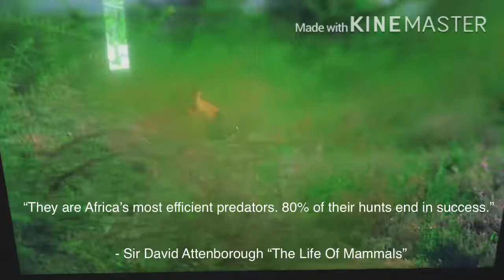The Colorful Canines of Africa (read description for information)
S IS ONLY FOR EDUCATIONAL AND ENTERTAINMENT PURPOSES!! COPYRIGHT IS NOT INTENDED!!!

Painted wolves (also called African wild dogs and Cape painted hunting dogs, among many other names) are Africa’s most persecuted yet efficient predator. The average size of an adult is 55 pounds, and what they lack in individual strength, they make up for with teamwork and numbers. Painted wolves live in packs ranging from 2 to 40 members (although large packs were more common before European colonization, when food was far more plentiful and there was even more space to roam freely, and packs even reached 100 strong), but the average pack size is 7 to 15 members (but some sources say the average pack size is 10 to 15 individuals). Every pack is led by a dominant breeding pair, the only male and female painted wolf in the pack that’s allowed to breed, have pups, and produce milk for the pups. The dominant male only mates with the dominant female (but occasionally, a dominant male will breed with a subordinate female). The other adult painted wolves in the pack are either the offspring of the dominant pair from an earlier year that are now adults or subadults, the dominant female’s sisters, or the dominant male’s brothers.

Painted wolves mainly inhabit savanna woodlands, miombo woodland, mopane forest, and riparian woodlands. Yet, another habitat they live in is open savanna (or tropical grassland).

Painted wolves typically prey on medium sized hoofed animals like antelope. Painted wolves in southern Africa mainly target impala, kudu, duiker, wildebeest (mainly calves and juveniles), warthog, and nyala. Painted wolves in eastern Africa (particularly the Serengeti-Mara ecosystem) mainly target Thomson’s gazelle, wildebeest, and impala. Painted wolves of South Luangwa National Park mainly prey on puku. As for painted wolves of the Kalahari Desert, they mainly prey on gemsbok and springbok. Contrary to popular belief, painted wolves hardly ever target zebras. Only one pack in history was documented successfully taking down adult zebras, and they had a special strategy that enabled them to do so. Nonetheless, painted wolves are Africa’s most efficient predator. 80% of all hunts end in a kill. Yet half of all kills are stolen by larger and stronger predators like lions and spotted hyenas.

For painted wolves that live in dense areas of wilderness, coordinating a hunt is nearly impossible. When hunting impala, it’s utter chaos, with each painted wolf hunting for itself, and a hunt for impala may last up to 10 minutes. When an impala is killed, the painted wolf that killed it will let out a hoo call that functions as a contact call, gathering the rest of the pack members and leading them to the kill.

For painted wolves that live in open environments (such as Serengeti National Park’s plains, Maasai Mara Game Reserve, and Liuwa Plains National Park), coordination and planning is the key to success. When hunting herds of migratory wildebeest, the pack selects an individual target. Then, the pack charges, causing the herd to flee. The painted wolves then isolate their victim. Then, they chase their prey to exhaustion, even working in relay. If the lead painted wolf starts to tire, another takes its place in front. Once the prey starts to tire, the pack closes in for the kill. They target the belly, rump, and even the genitals. It’s death by disembowelment. Although this way of killing prey may seem barbaric and cruel, it’s usually a quicker death than if the prey was being strangled by a lion.

Sometimes, if a pack is large enough or if hunger is really pressuring the pack, painted wolves will kill more than one individual in a single hunt.

The clips featured in this video are all from different documentaries, but it serves as a dramatization of how painted wolves in open areas hunt their prey.

Sadly, painted wolves are Endangered. Only 6,600 of them are left in the world. The total global population is in decline. Only a handful of populations are considered viable. Habitat loss and fragmentation is a major threat. Disease from feral dogs such as canine distemper and rabies, global warming/unnatural climate change, car collisions/road accidents, snares, and persecution are other threats. Painted wolves often get a bad press and are often seen by many people as ruthless, cruel, and dangerous murderers. To double the negative image, they’re often called “wild dogs”. The name “wild dog” also refers to feral dogs that are pests and a threat to wildlife. But painted wolves are an individual species (Lycaon pictus). The name “painted wolf “ is a more recommended name and has a more positive impact on this endangered species. Join us as we witness this amazing animal on the hunt.